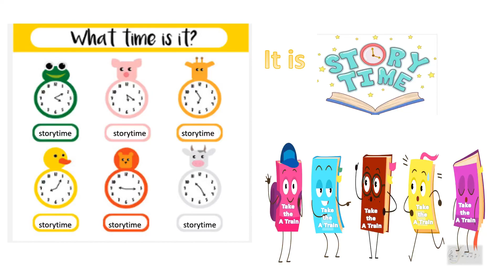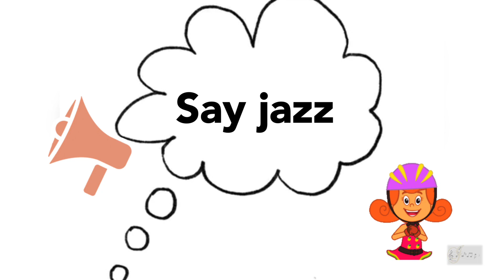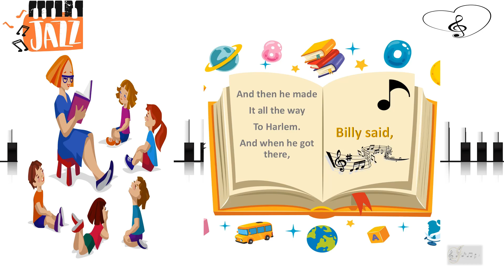It’s Story-time: “Take The A Train”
This is an introduction to jazz.

The scenario is that it is story-time and to properly engage, a mighty minutes question is posed; how do you get to school everyday?

The story is about a train ride by Billy Strayhorn.
He wanted to come to Harlem to write songs with Duke Ellington and used his words to ask for directions.

Interactive questions:
How do you get to school everyday?
Have you ever been to Harlem?
Have you ever heard jazz music?
Have you ever heard this song before?

This video contains live instrumental music by the Yaacov Mayman super Jazz band featuring:

Yaacov Mayman on saxophone
Shawn Keys on keys
Joseph Frye on guitar
Alexandra on drums
Amanda on bass
Stephanie Jeannot on vocals.

The actual “A train” song which uses original sketch artwork by Stephanie Jeannot was written by Duke Ellington and Billy Strayhorn. Added storytelling words by Stephanie Jeannot.